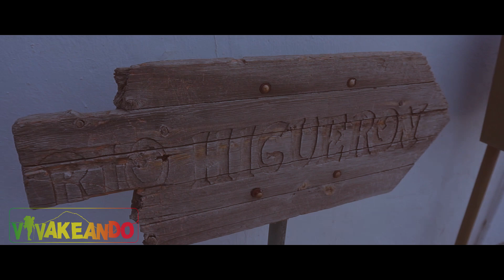Río Higuerón -Frigiliana-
El río Higuerón nace en la Sierra de la Almijara, en la comarca de la Axarquía malagueña, concretamente en la demarcación del municipio de Frigiliana, y es afluente del Chillar.

MI EQUIPO : SONY ALPHA 5000 PHANTOM 3 STANDARD GOPRO 4 GIMBAL Podéis seguirnos en : INSTAGRAM FACEBOOK